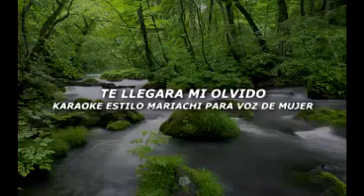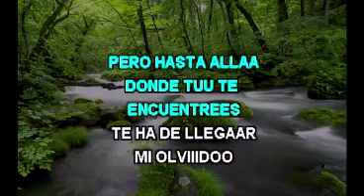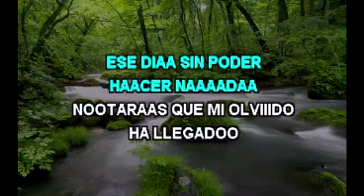TE LLEGARA MI OLVIDO KARAOKE PARA VOZ DE MUJER